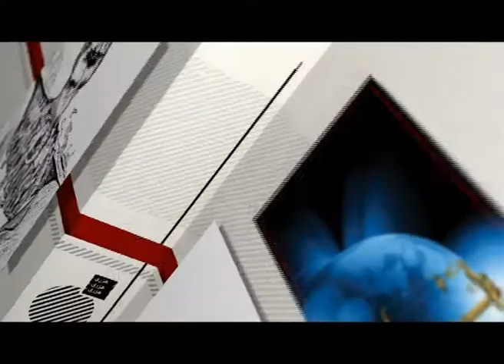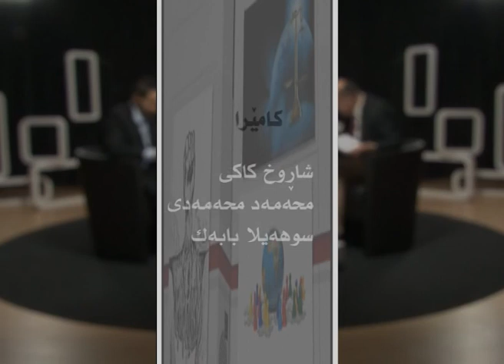هزری سه‌رده‌م/ به‌شی٨- Hezrisardam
به‌رنامه‌ی "هزری سه‌رده‌م" به‌رنامه‌یه‌کی فیکری،سیاسی،کۆمه‌ڵایه‌تیه‌ و تێیدا هه‌وڵ ئه‌دریت باسگه‌لی جۆراوجۆر تاوتوێ بکری و بخرێته‌ ڕوو.